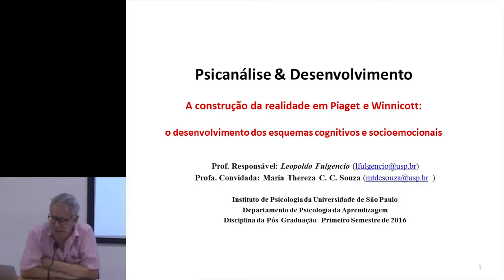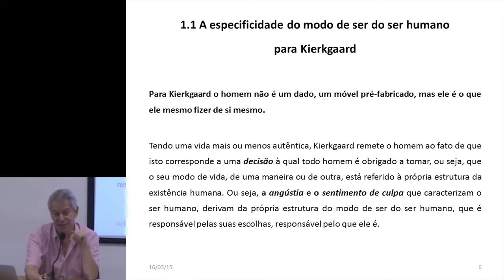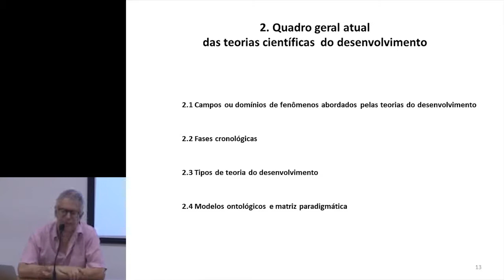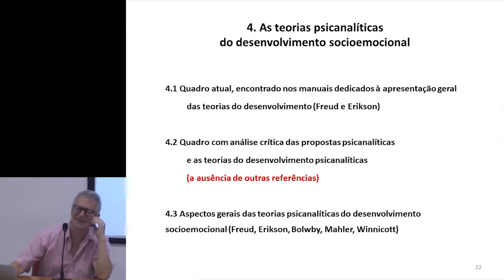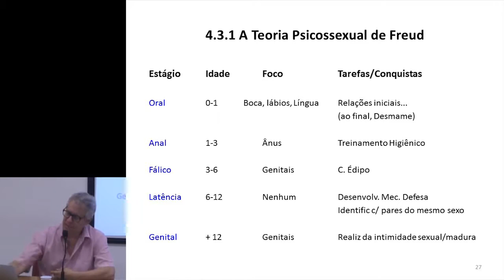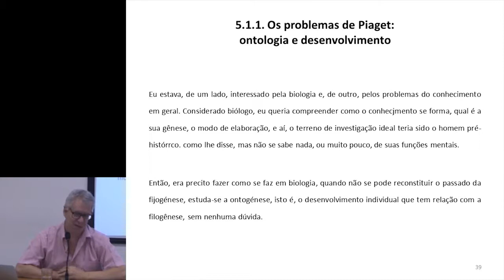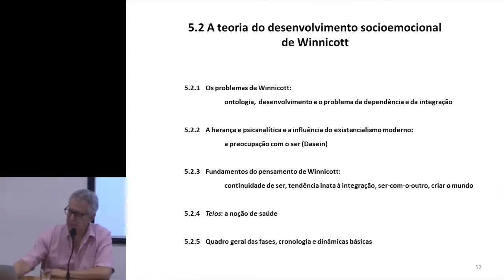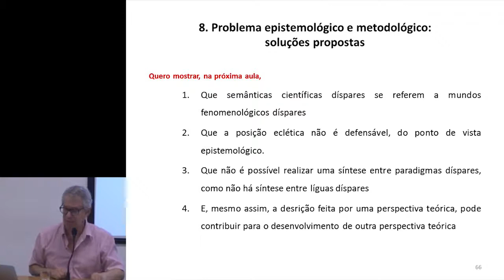Psicanálise e Desenvolvimento I - Parte 2. Quadro Geral das Teorias do Desenvolvimento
Psicanálise & Desenvolvimento I

A construção da realidade em Piaget e Winnicott:
o desenvolvimento dos esquemas cognitivos e socioemocionais

Transmitida  ao vivo em 09/03/2016

OBJETIVOS DO CURSO

Esse curso se dedica a analisar criticamente as teorias do desenvolvimento emocional, seja de modo estrutural (pensando nos quadros gerais de suas propostas) seja em função de temas ou fenômenos específicos, tendo Winnicott como autor de referência, ainda que não de forma exclusiva, sempre procurando aprofundar a compreensão da descrição dos processos do desenvolvimento socioemocional do ser humano, sejam estes saudáveis ou patológicos.

Ao analisar os aspectos epistemológicos, metodológicos e explicativos propostos pelas teorias e/ou teóricos do desenvolvimento, procura-se colocar em evidência os fenômenos que essas teorias conseguem descrever, com o objetivo de aumentar o poder de compreensão (descrição) das teorias e, nesse sentido, expandir a potência dessas teorias na suas práticas de resolução de problemas empíricos.

O campo das teorias do desenvolvimento

No campo atual das pespectivas científicas dedicadas ao estudo do processo de desenvolvimento do ser humano, temos três grandes domínios:  o físico, o cognitivo e o sociemocional. Estes são abordados e descritos de diversas maneiras e perspectivas teóricas, oferecendo um leque complexo e amplo de propostas. Todas elas procuram descrever o desenvolvimento de uma maneira global, considerando os três campos de fenômenos, ainda que uma ou outra tenha seu foco apurado numa ou noutra perspectiva. Dentre as teorias psicanalíticas, temos, classicamente admitidas, as propostas de Sigmund Freud (teoria do desenvolvimento psicosexual) e Erik Erikson (teoria do desenvolvimento psicossocial), mas, a meu ver, caberia acrescentar a estes, as propostas de Anna Freud, René Spitz, Melanie Klein, John Bolwby, Donald Winnicott, Margareth Mahler e Daniel Stern. Dentre as teorias cognitivas, temos, classicamente, Piaget (com sua epistemologia genética), Vygostsky (com seu aporte histórico-social) e a teoria do processamento de informações (Klahr), mas caberia acrescentar autores tais como Montessori, Kohlberg e, também a teoria do desenvolvimento proposta por Henri Wallon (que me parece faltar como uma das referências importantes nesse quadro). Além dessas, cabe tambéma, o menos citar, as perspectivas de base Behaviorista, também denominadas teorias da aprendizagem (Pavlov, com o condicionamento classic; Skinner, com o condicionamento operante; Bandura, com a aprendizagem social ou por imitação); e as teorias biológicas e ecológicas, com a genética do comportamento, a etologia (Lorentz, Bowlby), a sociobiologia, e a teoria bioecológica de Bronfenbrenner.